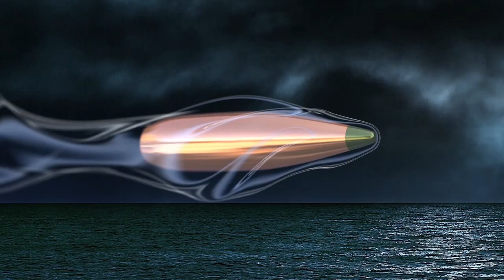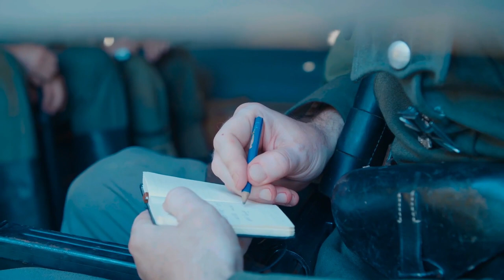The Most SUCCESSFUL Snipers In Wartime!